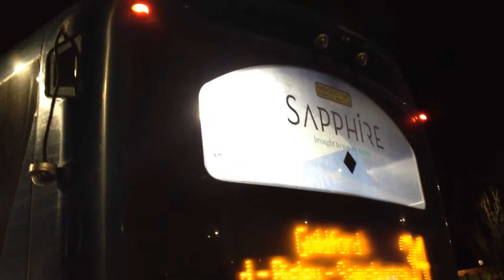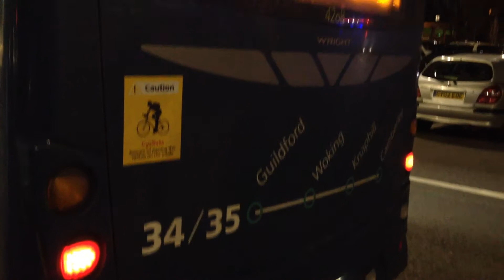Here is the 34 bus in Brookwood